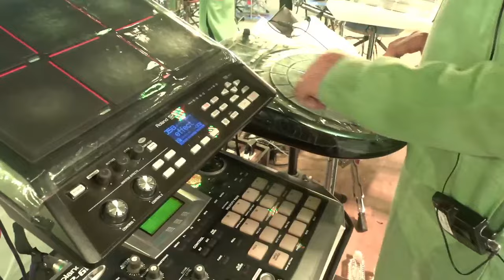Rangratri - Dandia Nights with Kinjal Dave. Presented by Sunil Rane. MLA Borivali - Day 5